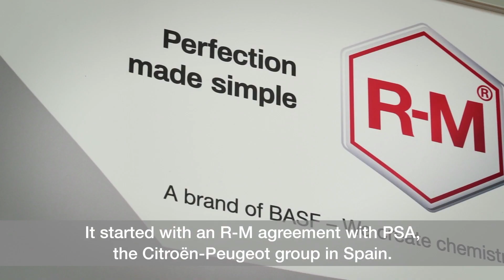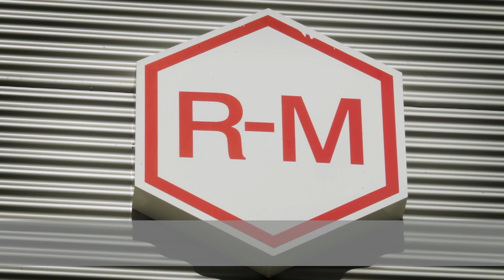BEMCOR Official Distributor R-M in Spain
R-M celebrates its 100th anniversary by the hand of those who have collaborated in the development of its history full of successes. BEMCOR Official Distributor R-M tells us the evolution of the brand since its inception in Spain. Being successful means being innovative.